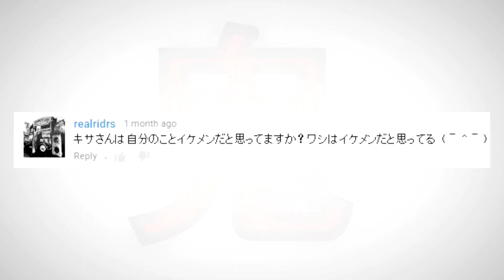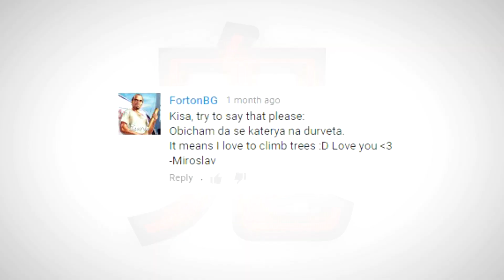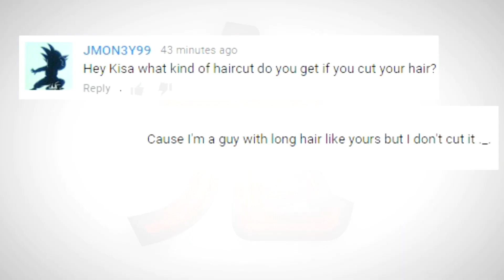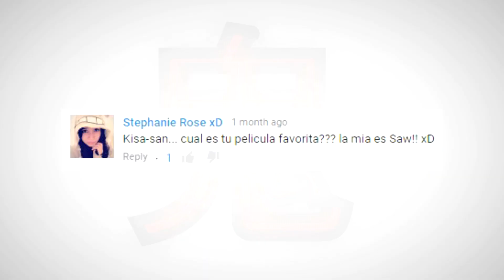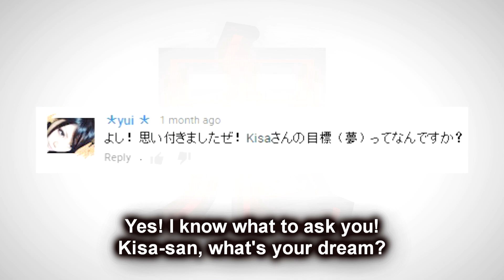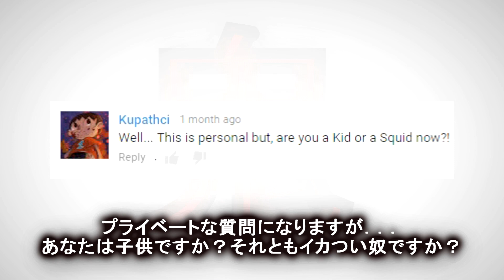【質問コーナー】Kisa's FAQ 10 questions FAQ #18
＊More FAQ Videos＊
＊他の質問コーナー動画＊

＊KisaMake アプリ＊
*KisaMake App*

☆Kisaさんの撮影機材☆
☆Camera I use, etc.☆

Sony Handcam HDR-PJ760
Logitech Webcam C920
Hakuba Tripod FT-367

[ MUSIC ]

Artist: Sonorant
Album: Sacrificial Soul
Song: Sacrificial Soul

Artist: Butterfly Tea
Album: Ethnic Flavor
Song: Freedom